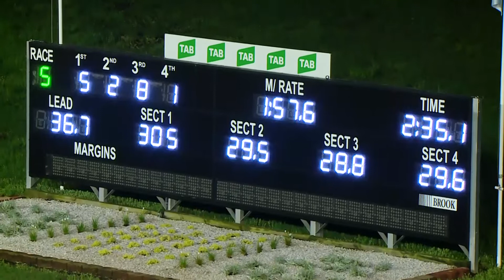PENRITH - 13/02/2020 - Race 5 - TRACEY FAULKNER 20 YEARS SERVICE PACE